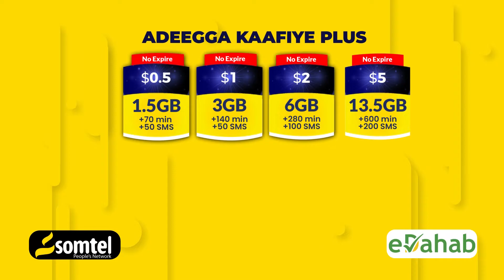Gudoomiyaha Gobalka Hiiraan Cabdulaahi (sufuroow), oo Uhambalyeey Shacabka Baladweyne